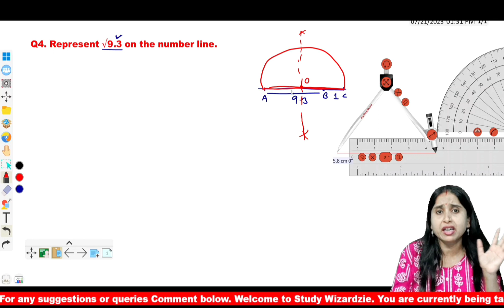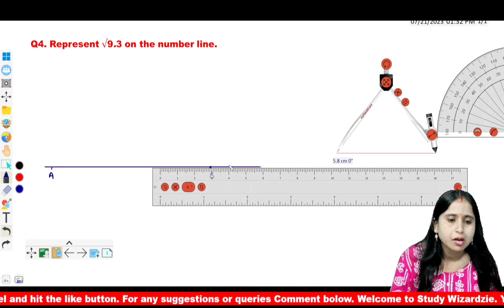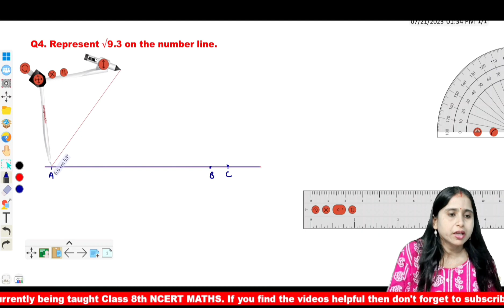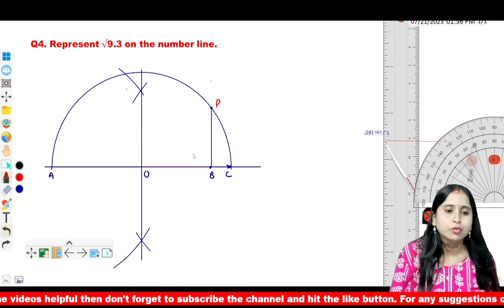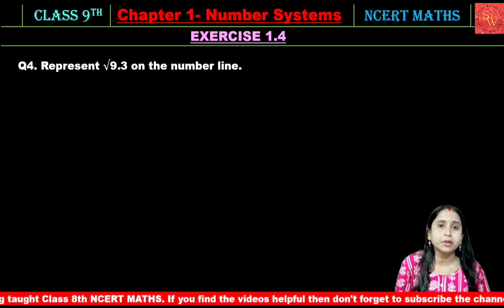Class 9th NCERT | Represent Root 9.3 on Number Line | Easiest way to Locate Root 9.3|Number System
What we have studied in this video that is:👇🏻👇🏻👇🏻

Root 9.3 on Number Line

Study Wizardzie is an online education platform for 8th and 9th and 10th. It aims to give you *COMPLETELY FREE EDUCATION* which will help you to easily understand NCERT based topics and questions!

For Class 10th:
We will focus on the preparation of board exams. For that we will be doing some question from reference books (RD. Sharma etc.) and some questions from sample papers.

Related Topics and Other Suggestions:
Class 9th maths
Class 9
Maths
Mathematics
Chapter 1
Numbers
Number Systems
Introduction
Study Wizardzie
NCERT
CBSE
trick
2023-24
RD Sharma
RS Agrawal
Oswal
Class 8
Class 10
Easiest way to represent root 9.3 on the number line
represent root 9.3 on number line
class 9 maths chapter 1 number systems root 9.3 on number line

Timeline:
0:00 Intro
0:39 Construction of Root 9.3 on the number line
6:33 Proof of the Result
14:06 Steps of Construction
15:08 Outro